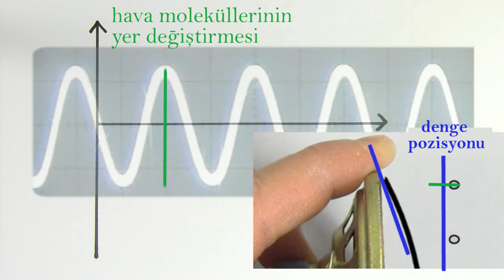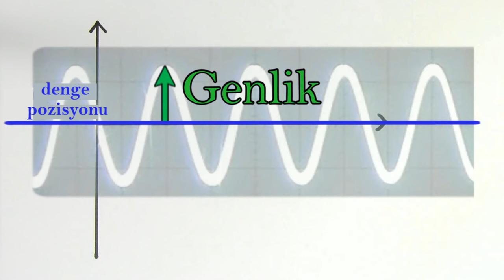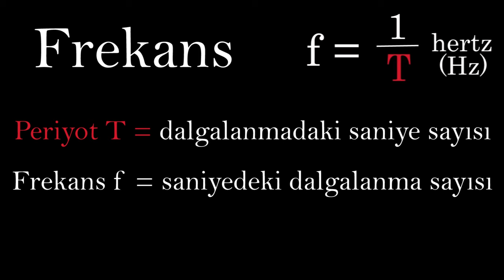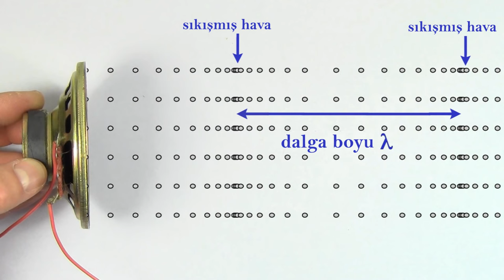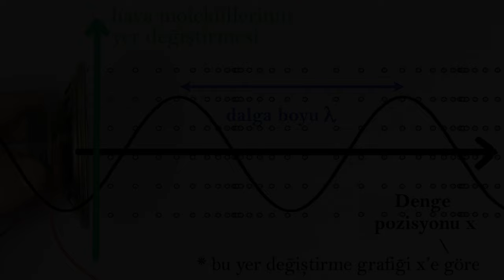Sesin Özellikleri: Genlik, Periyot, Frekans, Dalgaboyu (Fizik) (Fen Bilimleri)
Bu dersimizde sesin özelliklerini inceliyoruz.